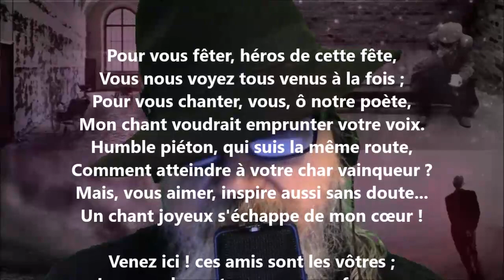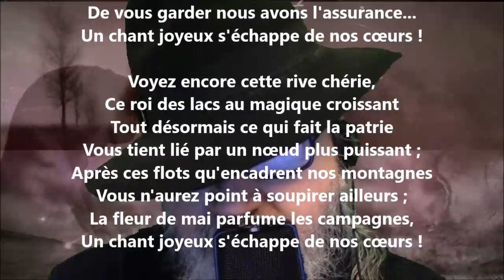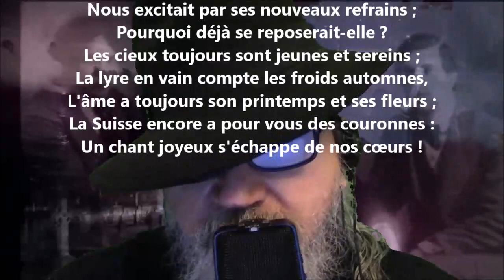Un chant joyeux s'échappe de mon cœur - Henri Durand lu par Yvon Jean